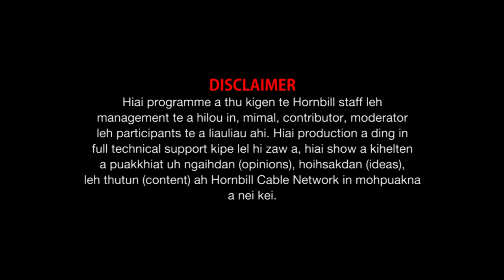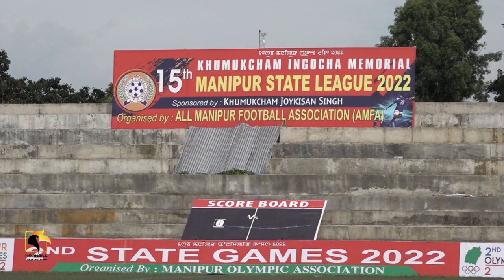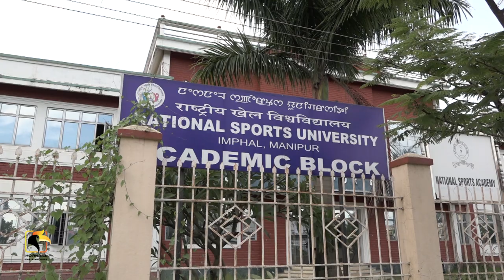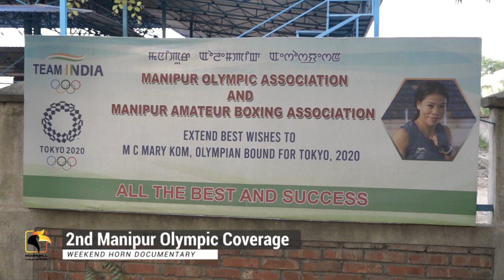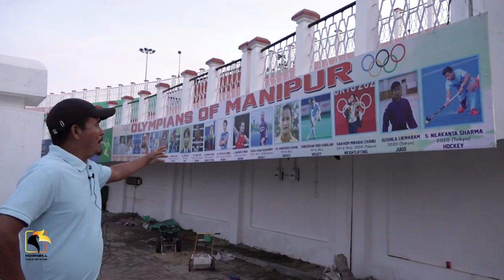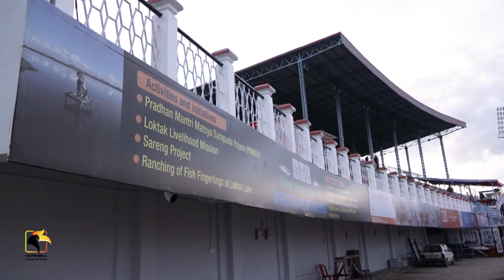Documentary 2nd Manipur Olympic 2022 coverage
Property of Hornbill Cable Network @HCN @Sep 3, 2022.